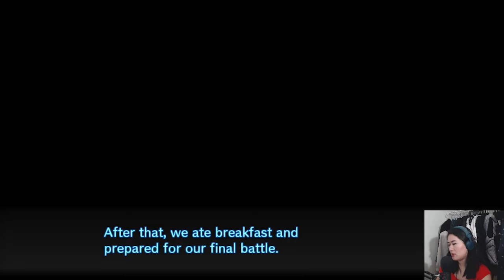Danganronpa V3 Killing Harmony Walkthrough [Part 42] - INTIMATE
Hi everyone!

Dayumm them kids are getting close! Well given that this is really the only couple we can ship in this game, I guess they have to show them getting close at some point. Yes yes, I know this amount of "action" ain't much but I get the feeling getting into someone's personal space is kinda big in Japan, right?

xKash

► Twitch.tv/simplykash
► Twitter.com/simplykashhh
► Youtube.com/eclpsrelm